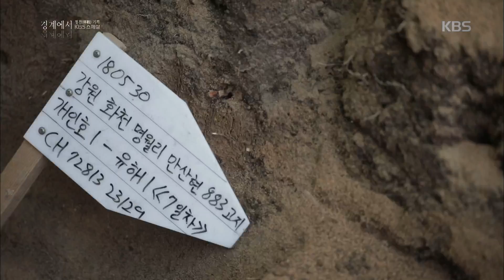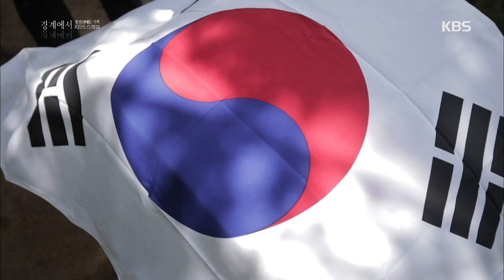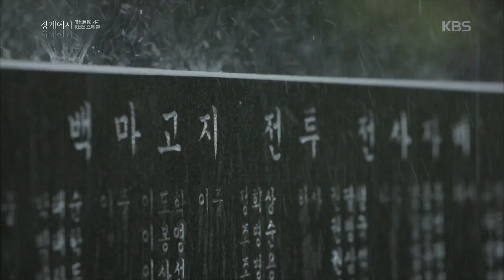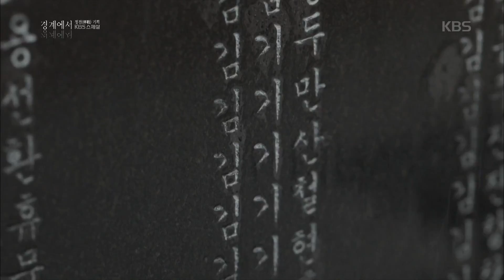KBS 스페셜 - 경계의 고지에서 날아간 수많은 목숨들.20180726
경계의 고지에서 날아간 수많은 목숨들